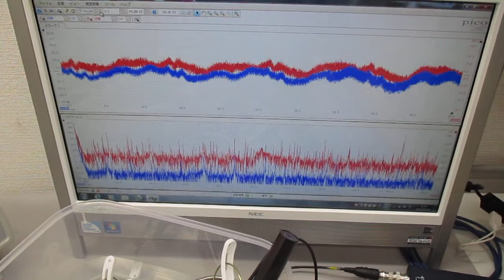水中で対象物に伝搬する超音波の発振制御実験 ultrasonic-labo